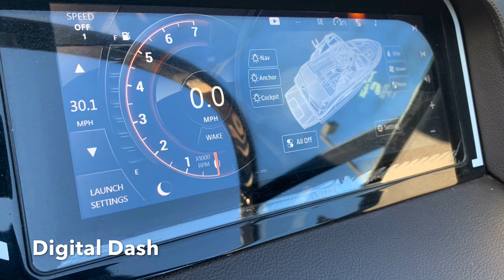2017 Sea Ray 230 SLX -W For Sale